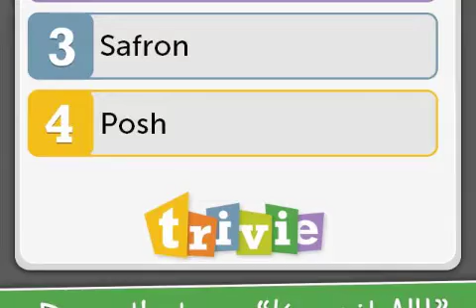Trivie 1.0 for iOS - A New Trivia Game with Fun and Friends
Trivie 1.0, an iOS exclusive trivia game, is now on the App Store. Trivie is a turn-based asynchronous game between 2 players with over 300 categories. Trivie features over 75,000 questions combined with slot machine mechanics and wagering in a lively social format with the look and feel of a game show. Users may challenge a Facebook friend or let Trivie find a random opponent. The familiar and fun pace of Trivie makes it a guilty pleasure whether waiting for the bus, a train, or a plane.